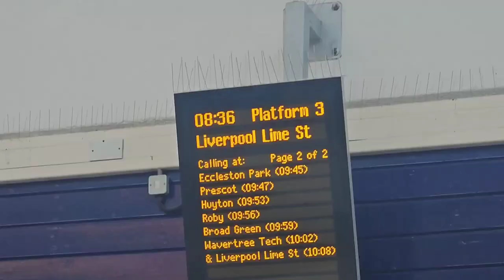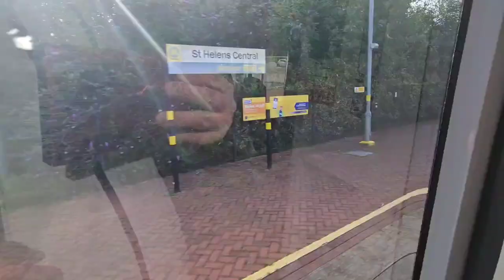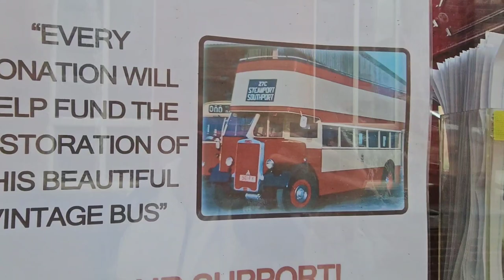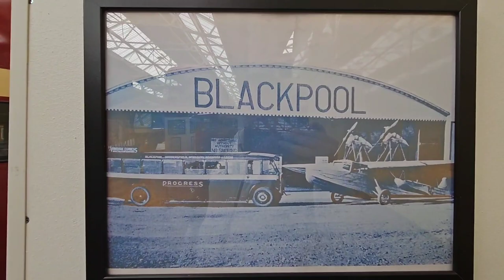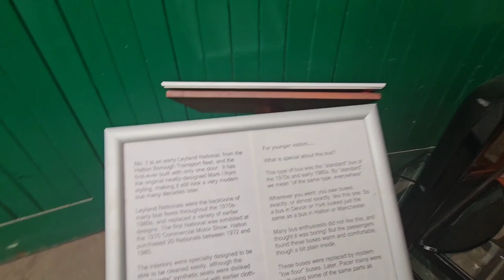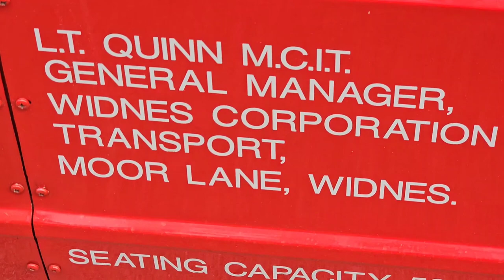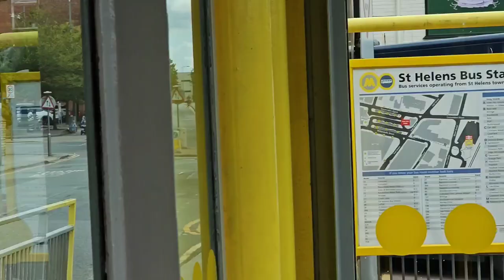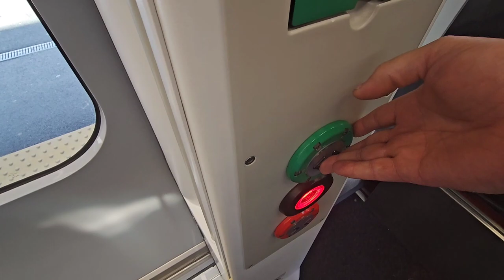MegaVlog at the North West Museum and Heritage Rides & Service Runs